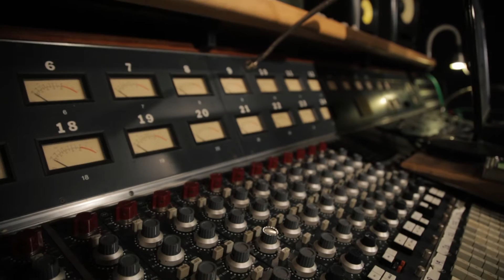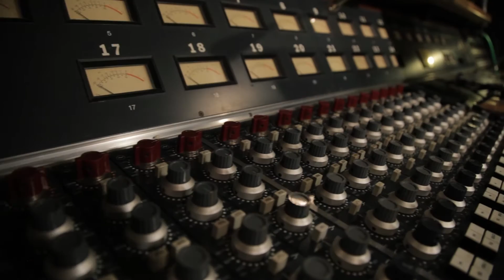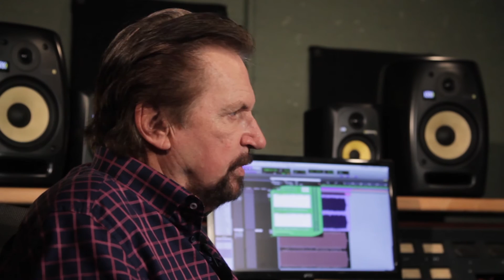Dave Jerden - KRK ROKIT Monitors - Approaches to Music Production and Massive Guitar Sounds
Dave Jerden, (Jane’s Addiction, Rolling Stones, Alice In Chains, Social Distortion) discusses how he gets some of the larger-than-life guitar sounds for which he is known. He also touches upon his production approach treating each and every band individually – “stripping down what they are NOT.”